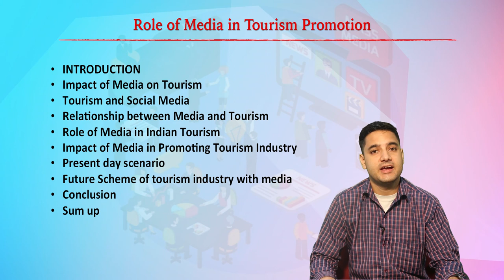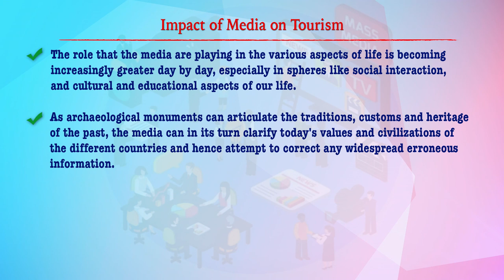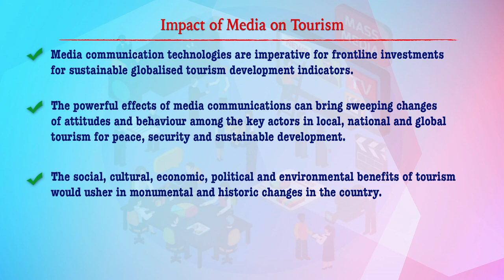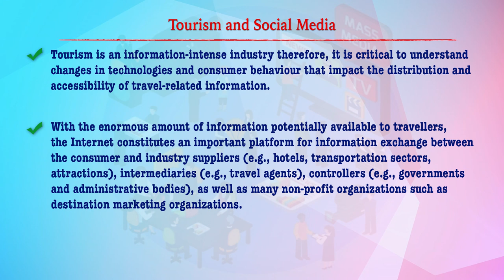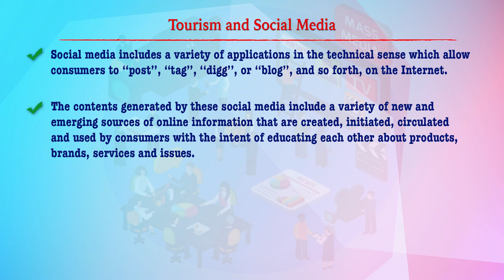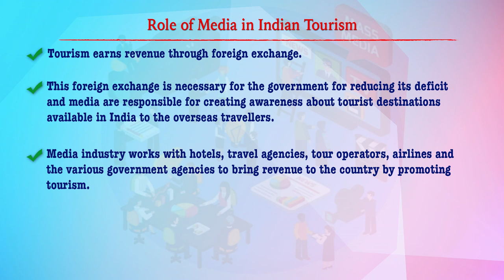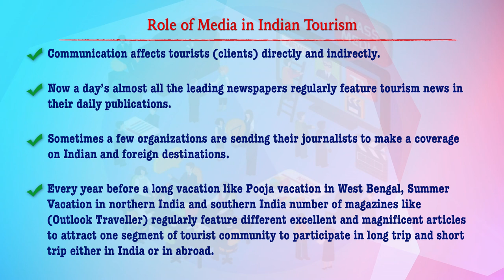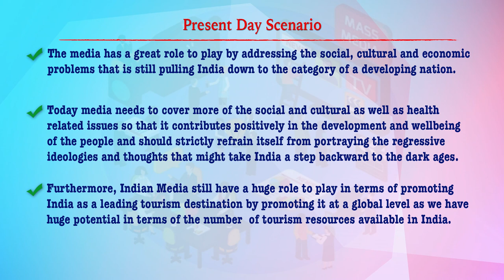Role of Media in Tourism Promotion